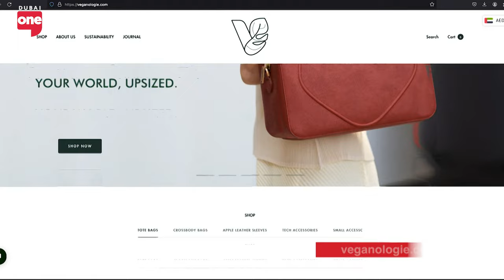The vegan store that’s pioneering an ethical lifestyle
In The studio, located in Festival City Mall you can find a space where luxury designs meet sustainability. Veganologie is a female-founded brand offering a full range of sustainable and ethical products.